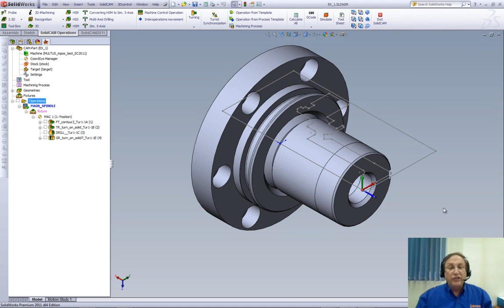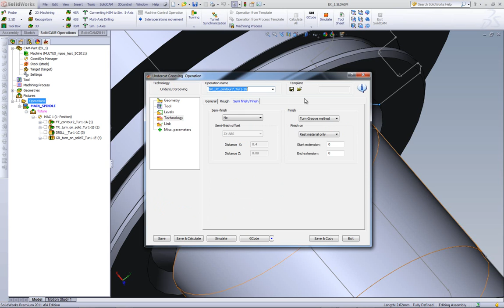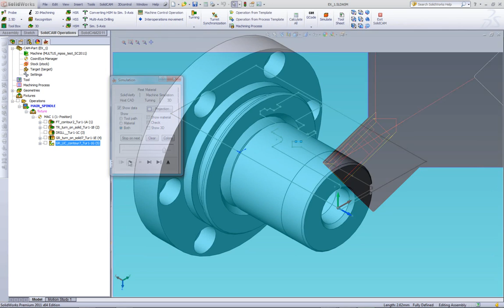SolidCAM 2011 Undercut Grooving In Turning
This recording shows the new option of undercut grooving in turning.